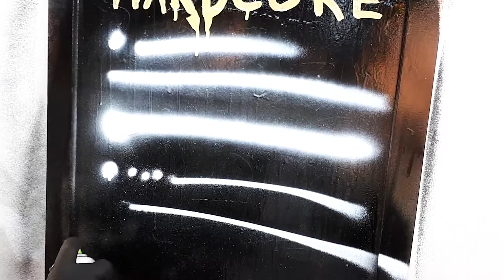Кэп Level 1 от Montana Cans